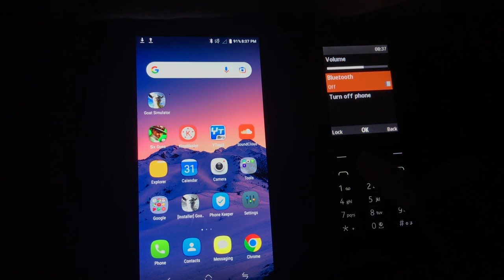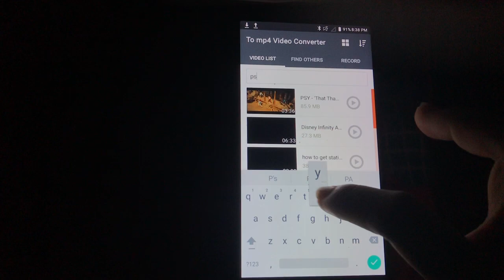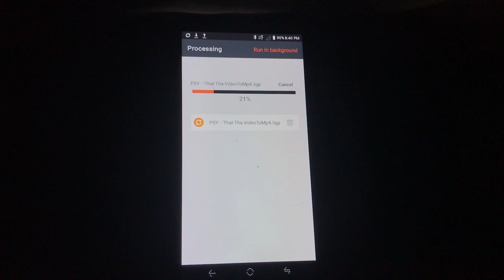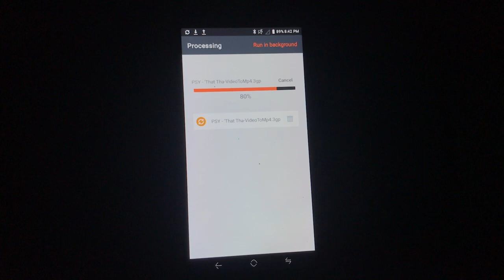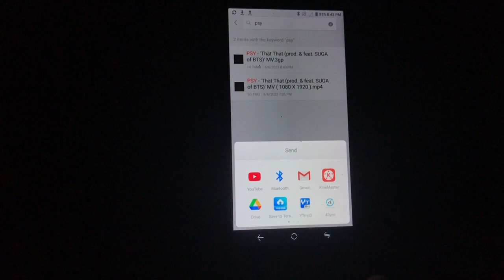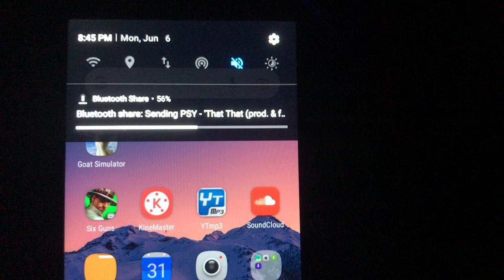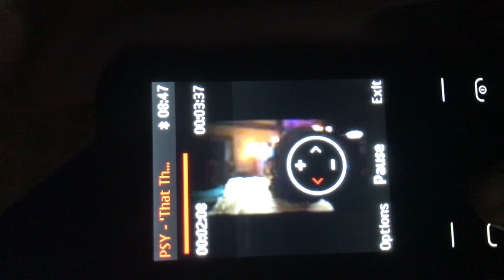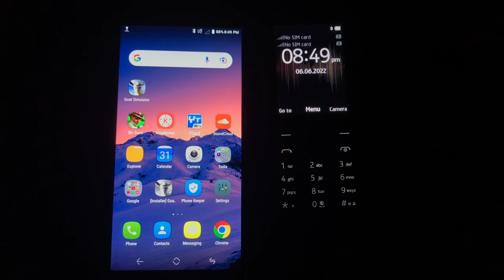June 6, 2022